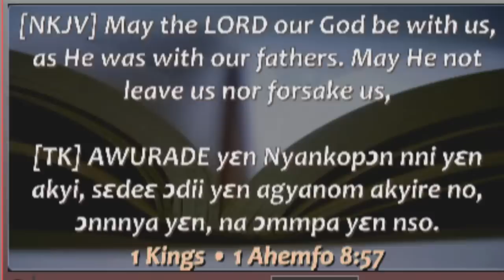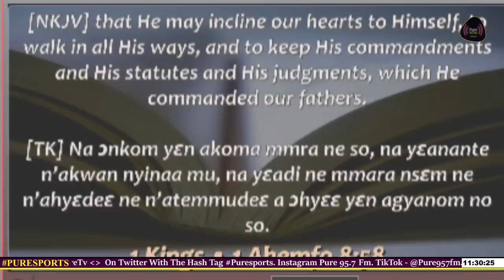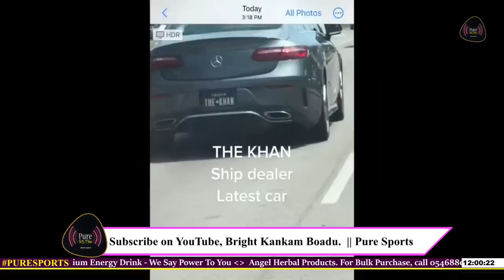The Ship Dealer Finally bai!ed Kankam from pris0n [ Time with the Ship Dealer ] | 26-05-2023